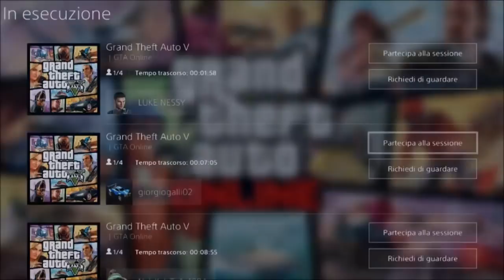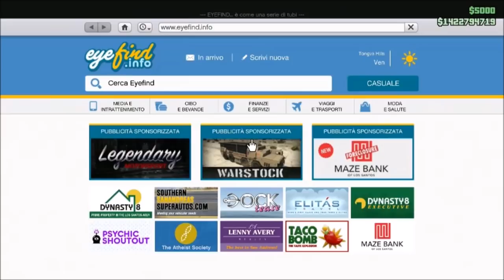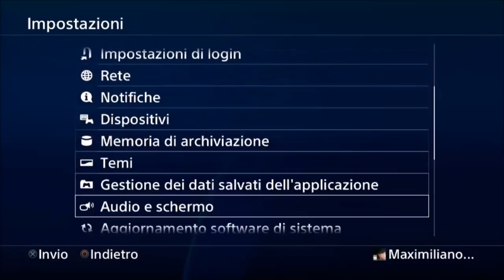GTA ON LINE 1.42 GLITCH DEI SOLDI DA SOLO PATCHATO